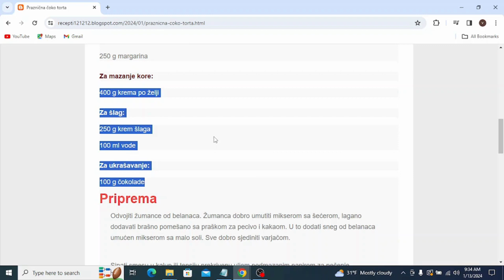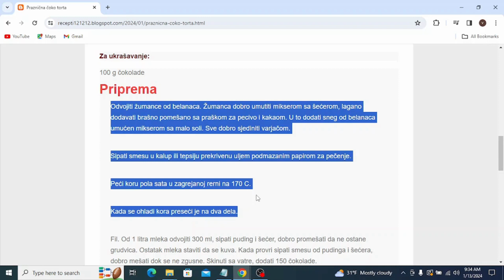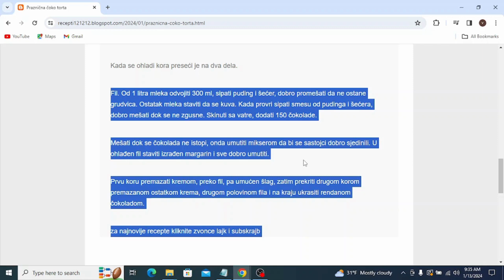Praznična čoko torta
torte recepti,
torte ivanjica,
torte stamevski,
torte akcija,
torte andjelcic,
torte arandjelovac,
torte aman,
torte automobili,
torte aurora,
torte arilje,
torte autici,
torte bez pečenja,
torte beograd,
torte barbie,
torte brze,
torte barbi
torte bez jaja
torte cena
torte cenoteka
torte crvena zvezda
torte cokoladne
torte cacak
torte coolinarika
torte crtezi
torte crvena zvezda sa slagom
torte dis
torte decije
torte dekoracija
torte dinosaurus
torte duga
torte dinosaurusi
torte elza
torte eskom
torte elsa
torte elsa i ana
torte elegantne
torte emily
torte egipat
torte edeka
torte fudbal
torte fudbalske
torte fudbalski teren
torte frozen
torte farma
torte fudbaleri
torte fondan
torte fortnite
torte flert nis
torte fortuna arandjelovac
torte gelato
torte gomex
torte gotove
torte golub
torte gradiliste
torte golubinci
torte hulk
torte heineken
torte harmonika
torte hofer
torte ignjo
torte idea
torte jednorog
torte jagodina
torte jeftine
torte jeni
torte japanski vetar
torte jednoroga
torte jednorozi
torte jafa
torte jez
torte jagodica bobica
torte kragujevac
torte kremaste
torte kraljevo
torte koje se ne peku recepti
torte krusevac
torte kupovne
torte kolaci
torte lidl
torte leskovac
torte lipa nis
torte lazarevac
torte lol
torte leptir
torte loznica
torte leon
torte lepe
torte maxi
torte motori
torte mladenovac
torte mala sirena
torte minecraft
torte meda
torte novi sad
torte nis
torte novogodisnje
torte na akciji
torte najlepse
torte obrenovac
torte partizan
torte patrolne sape
torte podgorica
torte posne
torte pepa prase
torte pancevo
torte partizan sa slagom
torte prodaja
torte pinterest
torte princeze
torte quarter
torte cokollate
torte quark
torte quark mandarinen
torte quadrate
torte quarkcreme
torte quark-sahne
torte qimiq
torte rodjendanske
torte roda
torte recepti cokoladne
torte ronaldo
torte ruma
torte recepti sa slikama
torte roblox
torte slike
torte torte
torte traktor
torte tropic
torte tik tok
torte traktori
torte tsv
torte trebinje
torte tivat
torte u obliku srca
torte univerexport
torte ukrasene slagom
torte ukusi
torte ukrasene slatkisima
torte užice
torte u obliku broja
torte ukrasavanje
torte vocne
torte vanilica
torte vragolic
torte valjevo
torte vozdovac
torte vrste
torte vidikovac
torte vranje
torte vrbas
torte vuk
torte winx
torte wien
torte winks
torte wolt
torte wien bestellen
torte werl
torte wednesday
torte wuppertal
torta cresima
torte youtube
torte
torte auto
torte aleksandra
torte ana i elza
torte akullore
torte ariel
torte ananas
torte al cioccolato
torte asmr
torte apfel
torte aus fertigen torten
torta ahogada
torte barbike
torte cetvrtaste
torte cake
torte crtani
torte coko moko
torte challenge
torte cokoladne jednostavne
torte čizkejk
torte cheesecake
torte cocomelon
torte cake tom and jerry
torte cute